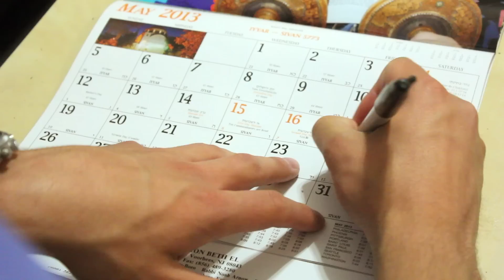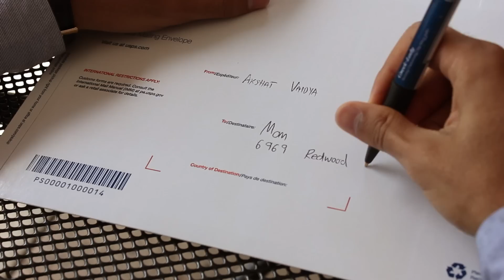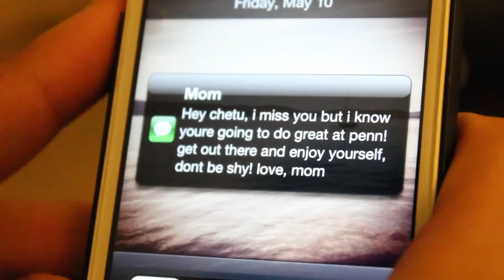Maa - Penn Masala (Cover)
Stream our newest album, Musafir, out February 9, 2020.

Happy Mother's Day to all of you moms out there!

Original Song - "Maa" from Taare Zameen Par (2007)
Arrangement by Penn Masala
Recorded and Produced by Studio Crash
Filmed by Lukas Arbogast
Special Thanks to the Ramesh Family, Domus Apartments, and Mike Harmon for their helping make this music video possible.